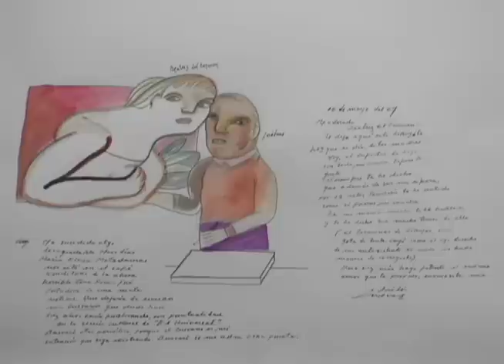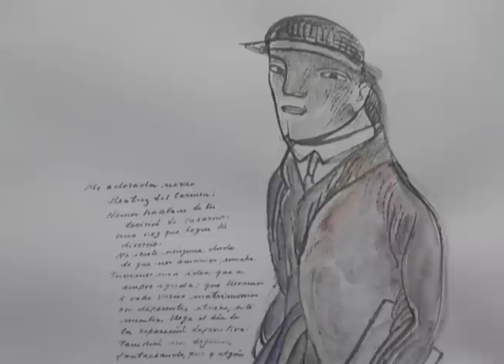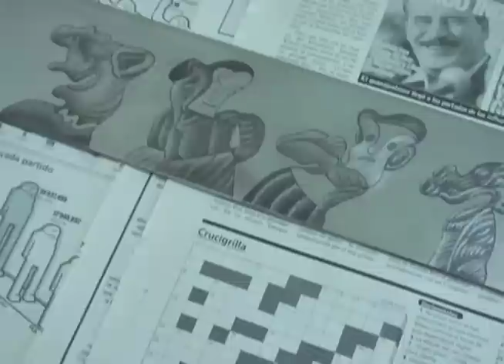José Luis Cuevas - Documentary Short (in Spanish)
José Luis Cuevas reflects on his life, career and reputation as the enfant terrible of Mexican art world.

This documentary short was produced for the José Luis Cuevas retrospective ("Los Pasos de José Luis Cuevas") at the Museo del Ex Convento in Guadalajara, Mexico. It was broadcast on the news program "Elementos" and was featured as part of the exhibition.

Watch a subtitled version of just the interview with José Luis Cuevas

Interviews and Editing by Ezra Lunel
Camera: Guido Rosas
Additional Camera: Andrés Hernández Ahumada and Abraham Sanabria Álvarez
Produced by Ezra Lunel & Guido Rosas